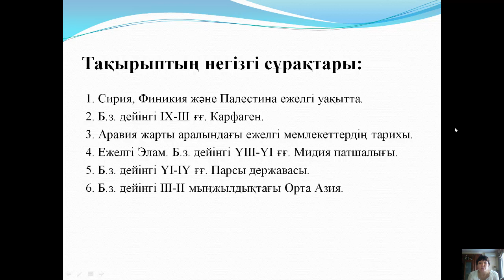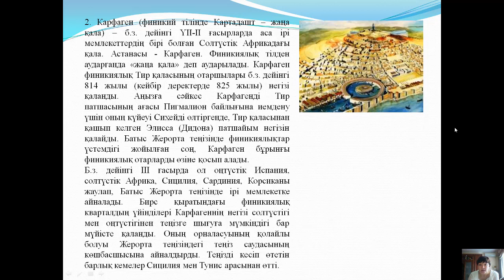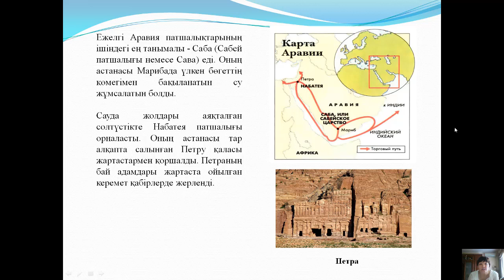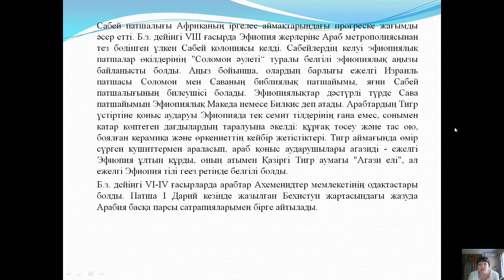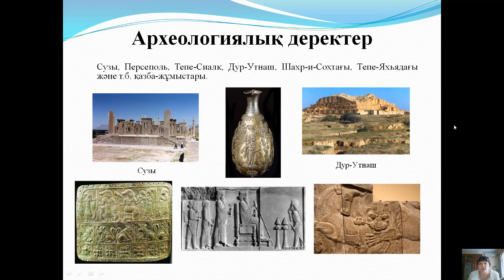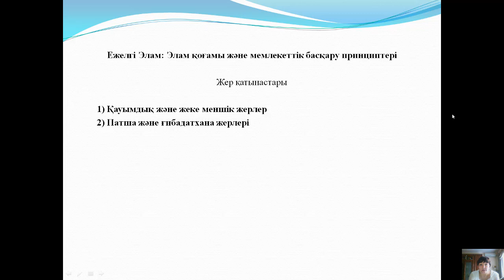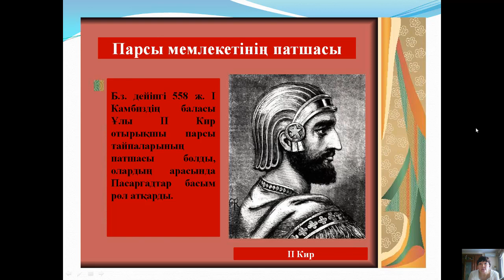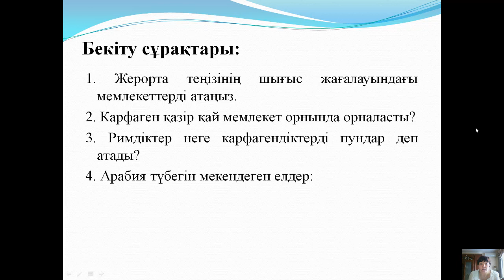Дәріс №3. Ежелгі және ортағасырлардағы дүние тарихы. Хибина З.Н.